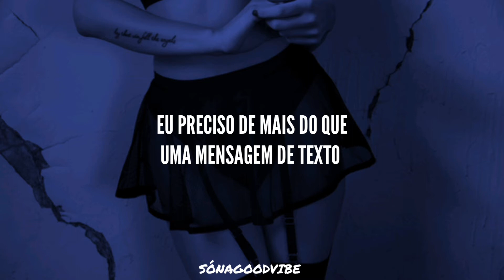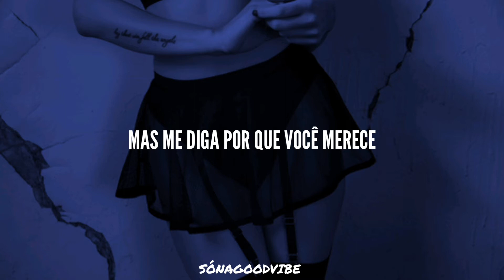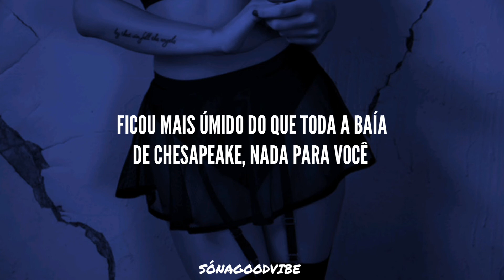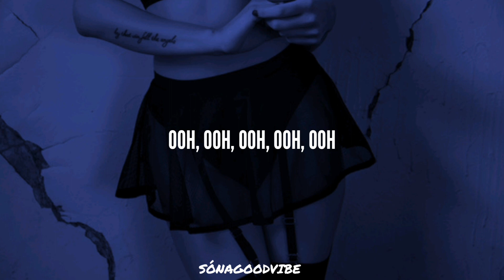Jazmine Sullivan - On It Ft. Ari Lennox (tradução/legendado)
Olá galerinha! Espero que gostem do meu canal, faço isso com muito amor, Desde já agradeço por assistir ^^

I want to sit on it
So tell me why you deserve it
Come on and prove, why I should move
Spit on it

I need more than a text message
You gon' have to pull off somethin' impressive
Curves got you driving reckless
Take this water and hydrate, bitch

But tell me why you deserve it
Come on and prove, why I should move (I-I-I)
Sit on it-it

'Cause I heard some freaky shit about you
So let me see what that mouth do
'Cause baby it's not that easy to please me, I'm needy, I need more attention with different positions

I need, I need
Oh, you
Baby, come on and prove, why I should move
Baby, look it, baby, I'll spit on it (Spit on it)

Ah, uh, ay
Say, you one hell of a canoe
Got it wetter than the whole Chesapeake Bay, nothin' stoppin' ya'
Be the Nia to the hood Larenz Tate

Ooh, dive in it, take ya' time with it
Lil' bow-legged hood nigga with a nine inch
Put it in my face
Baby, crash into these waves, let me sit on it
Oh, sit on it

I want you to prove you deserve it
I'm 'bout to spit on it

Ooh, ooh-ooh-ooh-ooh
Ooh, ooh-ooh-ooh-ooh
Ooh, ooh-ooh-ooh-ooh, oh-ah

Ooh, oh-ah
Ooh, ooh-ooh-ooh-ooh
Ooh-ooh-ooh
Ooh, ooh-ooh-ooh-ooh
Oh-ooh-ah